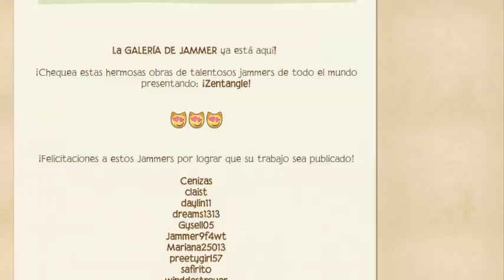Periódico de Jamaa vol.186 / ANIMAL JAM 💕Inuyasha134💕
Hola jammers!!! Les traigo otro vídeo de Animal Jam sobre el nuevo periódico de Jamaa vol.186, espero que disfruten del vídeo ;3